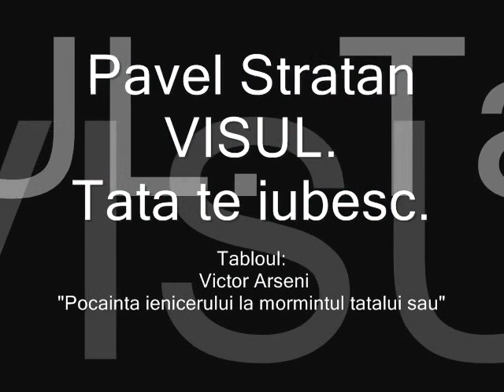"Tata". Muzică şi pictură moldovenească.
Pavel Stratan "Visul. Tatal te iubesc."
Tablou: Victor Arseni "Pocainta ienicerului la mormintul tatalui sau", 65x90cm, 2010, panza,ulei.

In ienicerii s-au recrutat copii exclusiv crestini.
Corpul ienicerilor a fost fondat de sultanul Murad I in 1365 de la tinerii crestini cu varste intre 12-16 ani (albanezi, armeni, bosniaci, bulgari, greci, georgieni, sarbi, rusi si alte persoane care sufereau), au fost ulterior adusi in traditia islamica.
Recrutarea copiilor in ieniceri (devshirme - Taxa de sange) a fost una dintre sarcinile cele mai dificile de non-musulmani ai imperiului, deoarece permitea autoritatilor sa selecteze si sa includa in serviciul pe cei mai dezvoltati fizic si intelectual tineri, astfel slabirea popoarele cucerite.

Pe poporul moldovenesc, de asemenea, au vrut sa-i faca sclavii lor, dar ... 10 ian 1475 domnitorul Moldovei, Stefan cel Mare si Sfant a invins armata invincibila pana 120000 de soldati turci, special instruiti, cu 40 mii de tarani in armata sa!